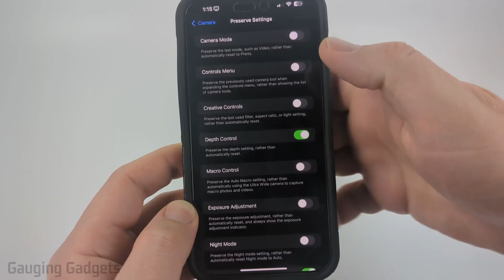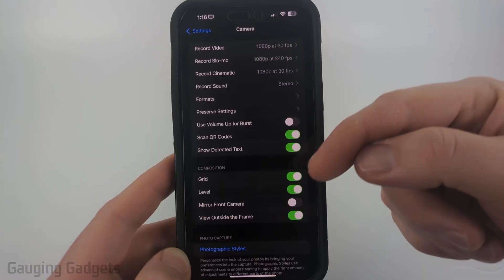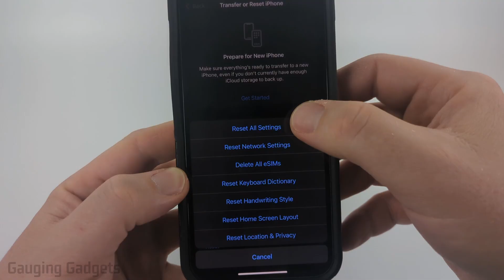How To Reset iPhone Camera To Default Settings - 2025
How to reset iPhone camera to default settings? In this tutorial, I show you how to reset the camera settings on your iPhone to default. This means you can fix any settings changes made on your iPhone camera. We can even fix issues where the iPhone camera is not working.